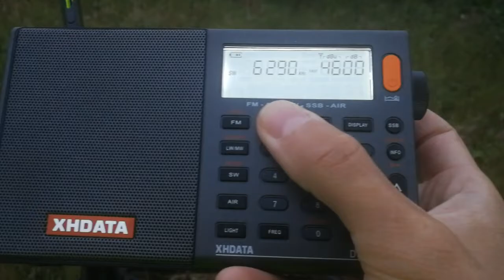🤘Metallica on pirate radio 6290 kHz 🏴‍☠️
From foggy cliffs of Edinburgh, here's Ron the Bike Dxer lol.
I had to cut it short because the second song by Los Bravos Black is Black kept triggering a copyright crap. Here it is in its entirety
2058 UTC on 15 Jun 2020